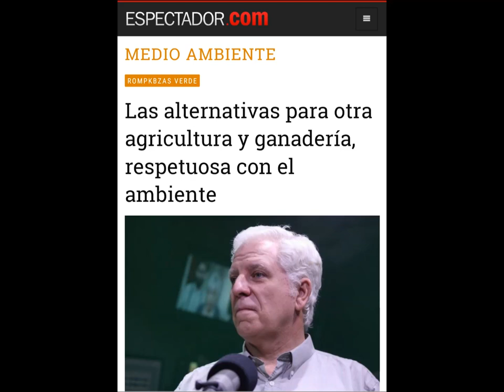Porque otra forma de producción es posible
Hay otro modo de producción agrícola y ganadera.
Por un ambiente y un alimento sano, una producción sustentable, responsable, orgánica, ética y en armonía con la vida.
Uruguay debe ir por este otro camino, y abandonar el sistema industrial inmoral y criminal. (Los casos de cáncer no se detienen).
Defender, fortalecer y multiplicar los pequeños productores familiares, es vital para una nueva forma de producción en Uruguay que sea nuestro diferencial en el mundo.
Claro que habrán resistencias, particularmente de parte de los que hacen fortunas contaminando nuestras aguas nuestras tierras y nuestro alimento con agrotóxicos y semillas transgénicas. Los Orientales debemos luchar juntos también por esta causa. Somos lo que comemos.
Incluso económicamente es negocio. La bestial contaminación mundial hará que cada vez se pague mejor por alimento de calidad.